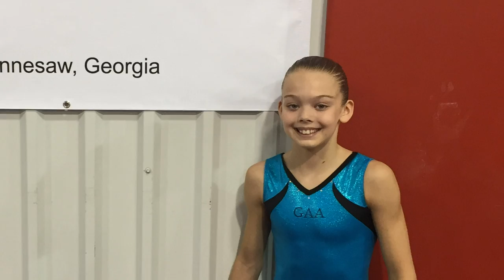Whitney Bjerken at the Ranch | National Team Training Center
Whitney was invited back to the USA Olympic Training Site for the Developmental Invite Camp.  This is an intensive 4-day gymnastics training event at the Karolyi Ranch in Texas.  Whitney and her Coach Gerson had a great time training with the US National Team coaches and former Olympians.

My Official Links:
Whitney’s Instagram